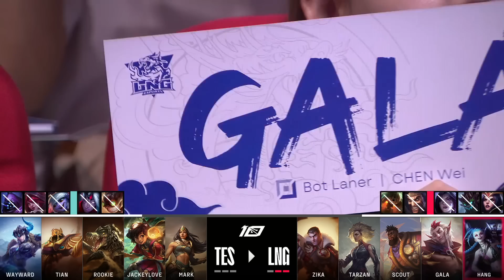TES vs LNG Highlights Game 3 LPL Summer Losers' Bracket R4 2023 Top Esports vs LNG Esports by Onivia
You can find all our highlights on our website onivia.com

We are working hard to get them to you within 10 minutes after the games have ended. Last season we started to upload Full day highlights and all game highlights that contain highlights of every game played on the given day. We saw that you liked them, so we will keep them. For 2020 we will be uploading LCS highlights, LEC highlights, LCK highlights, and LPL highlights. In addition, we will upload VCS highlights for the spring season to see how you like those.
Whenever you want to watch lol esports highlights be sure to come back to Onivia highlights channel.